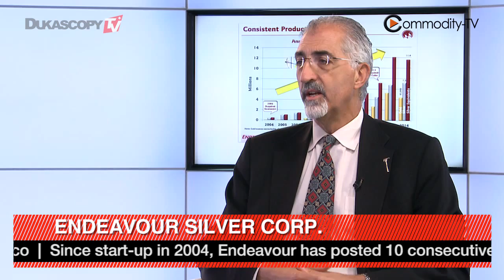领先白银生产商的下一步计划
今天的白银市场和如何成为资深的生产者，布拉德福特·库克，CEO ，Endeavour Silver Corp